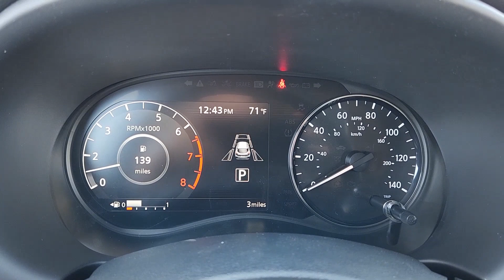2024 Nissan Kicks SV TX Waco, Hewitt, Robinson, Bellmead, Woodway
CONDITION] 2024 Nissan Kicks SV available at Douglass Nissan of Waco located in 5605 Legend Lake Parkway , Waco, TX, 76712. Servicing the Waco, Hewitt, Robinson, Bellmead, Woodway area.

Get acquainted with the  2024  Nissan Kicks. This Nissan Kicks packs a lot of fun into an efficient, compact package. Enjoy the benefits of its spacious interior, comfortable ride, ample cargo space, and touchscreen infotainment. It's big on safety, too! The following are some of this vehicles highlighted options: Apple Carplay®/Android Auto®, Keyless Entry, Heated Mirrors, Satellite Radio, Electronic Stability Control, Alarm, Aluminum Wheels, Blind Spot Monitor, Steering Wheel Audio Controls, Intermittent Wipers. You deserve the comfort and style this Kicks has to offer. Our team will give you an outstanding test drive experience. Stop in today!